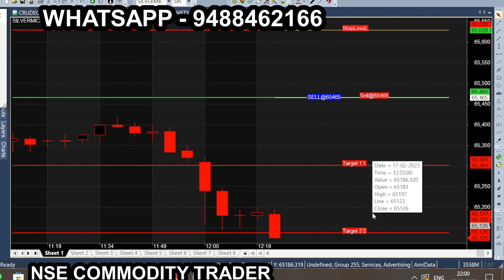Feb Month HOW TO DAILY PRO IN SILVER MIC | TAMIL 100 WORKING POINT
All calls generating from this Ami broker chart is subject to market risk, so, consult your financial adviser before trading. we are not responsible for your trading. our signal chart product is non returnable product, so refund is not possible. we are just providing suggestion for market & it is not having any guarantee or warranty for signal/ calls  you are purchasing from us. Its your interest to purchase or not to purchase. Bank Nifty Budget Week & Budget Day performance Silver Mcx Regular In come strategy!Silvermic trading Strategy!Mcx commodity market in come strategy!

crude oil,silver,how to daily,how to daily profit,how to daily profit share market,
how to get daily profit in intraday trading,how to check daily profit and loss in zerodha,
how to make daily profit in stock market,how to calculate daily profit,how to make daily profit in y,
how to make daily profit in forex,growtopia how to profit daily,how to get daily profit in ,
how to profit with daily quest,silver mic monthly income strategy